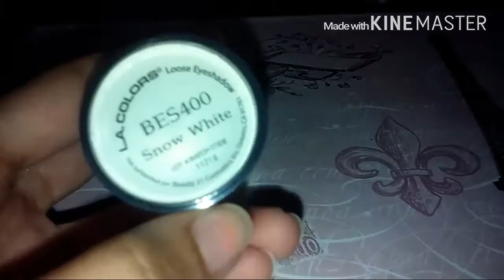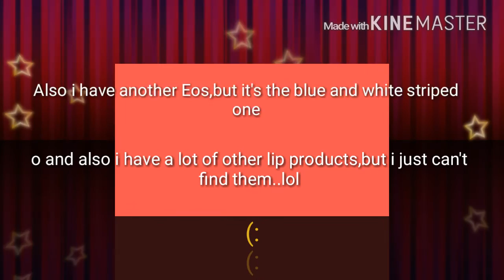What's in my Makeup bag💄//SimplyDivine Khay